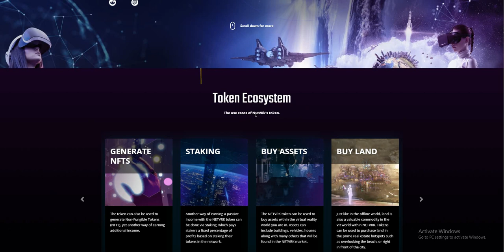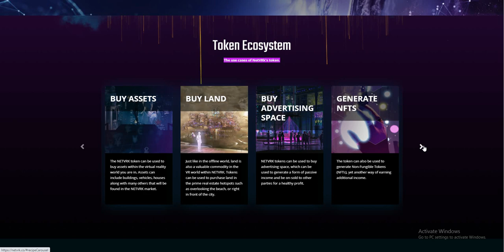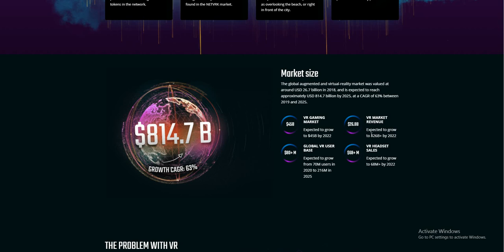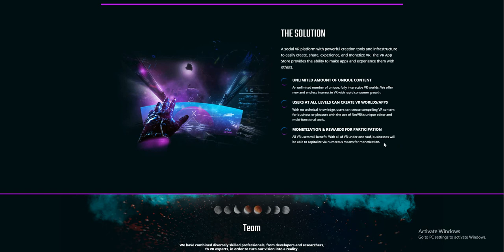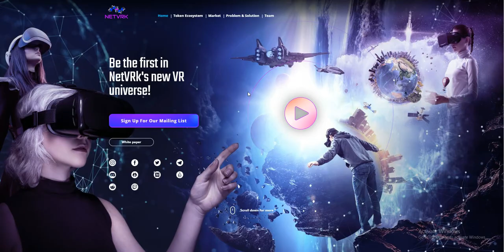Be the first in NetVRk's new VR universe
Bitcointalk username: gulsoom2020